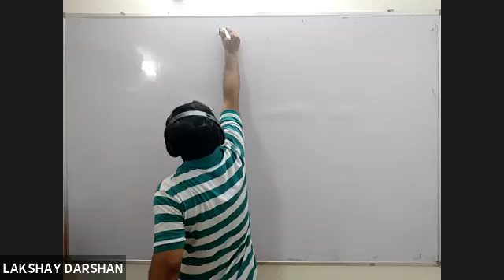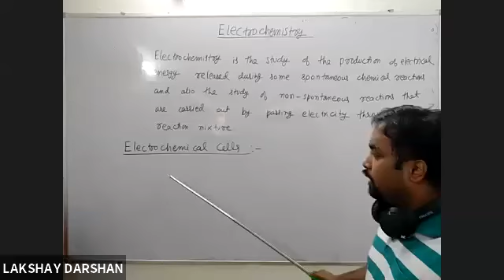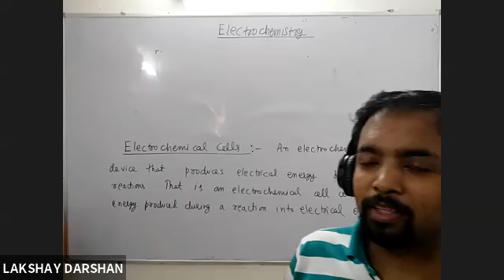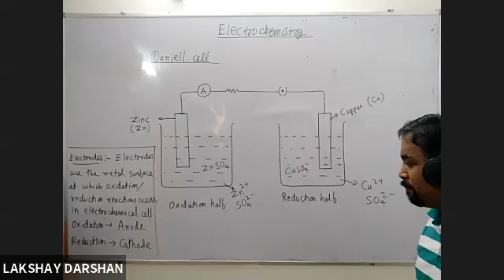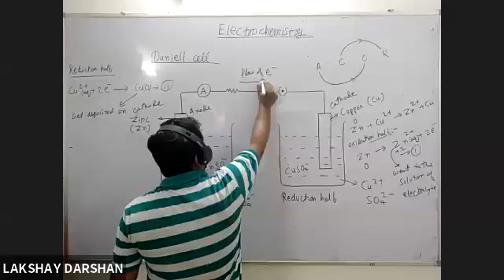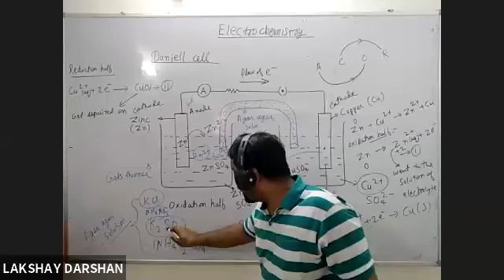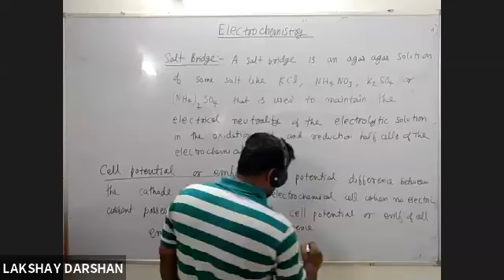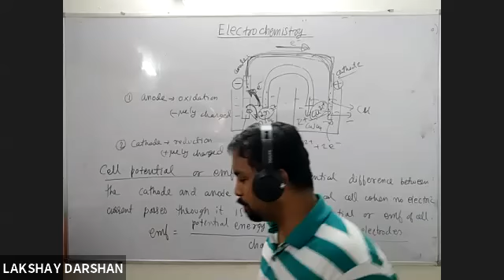Electrochemistry Lecture 1